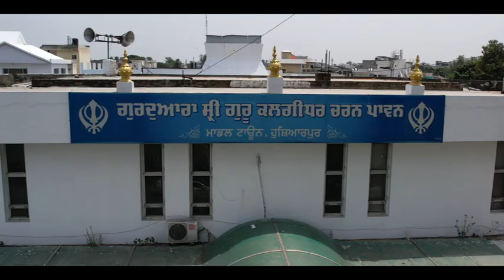Gurjeet weds Neha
This is wedding highlights of Gurjeet Singh Neha . Watch the video and tell us what is your feelings after watching our video.